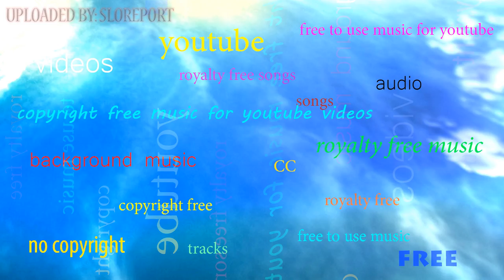Skip With My Creole Band - Jingle Punks ▴ Royalty Free▴🎵